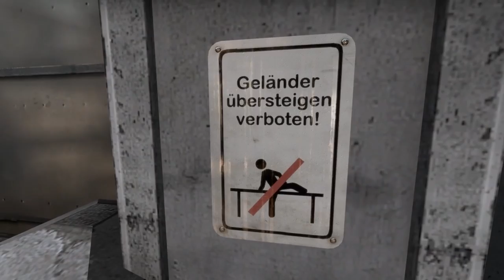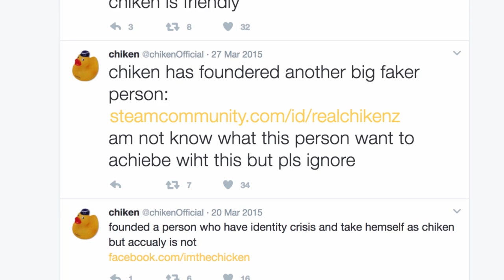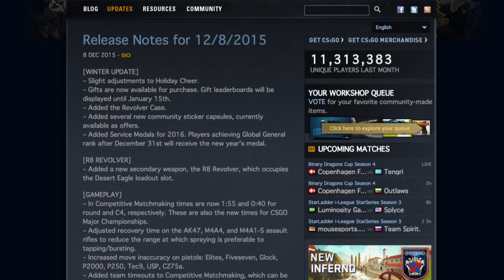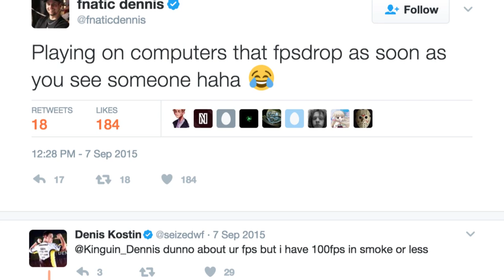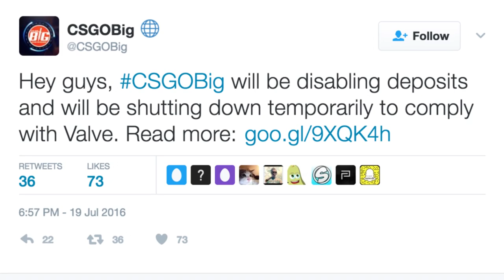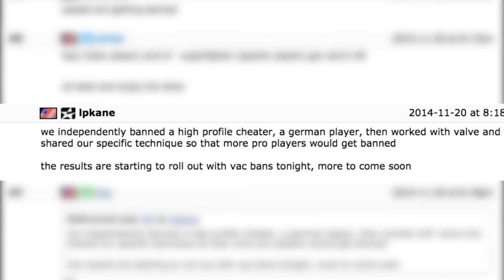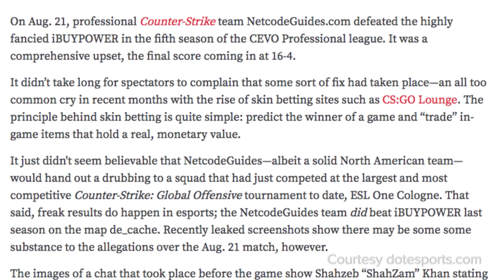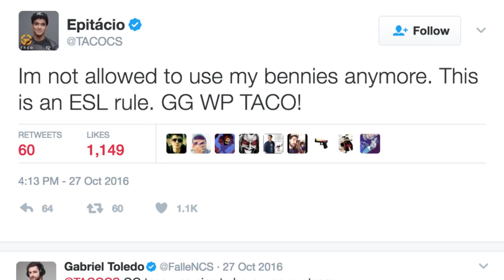The Most ICONIC Scandals, Bugs and Broken Updates in CS:GO History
Footage Courtesy List:
CEVO
ESL/Turtle Entertainment GmbH
DreamHack AB
ELEAGUE/Turner Broadcasting System, Inc.
Valve Corporation
Northern Arena

Counter-Strike is a game with history. Scandalous, hilarious history.

From Fnatic Overpassing the competition with boosts, to the R8 Revolver's reign of terror, CS:GO has had some of the most memorable scandals, bugs and broken updates out there.